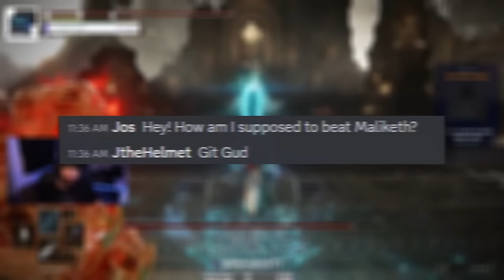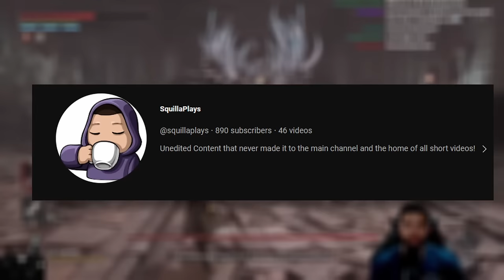The HIDDEN DIFFICULTIES in DARK SOULS Games?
Get an in depth look into ranking the "Difficulties" or Challenges that the community behind FromSoftware's SoulsLike Games have come up with. You could say these challenges are the "Hidden Difficulties" in Dark Souls Games.

0:00 - Beginner Difficulty
1:30 - Easy Difficulty
4:30 - Normal Difficulty
6:30 - Hard Difficulty
10:00 - Master Difficulty
12:10 - Soulless Difficulty